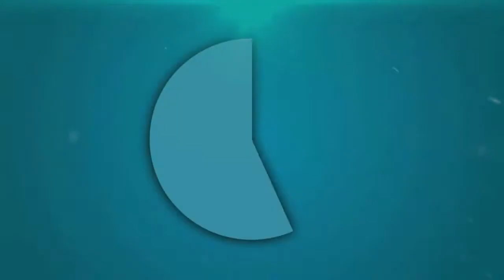सरीला में हुयी एंटी भू माफिया टीम की मीटिंग,दुकानदारों से कहा हटा लें अतिक्रमण